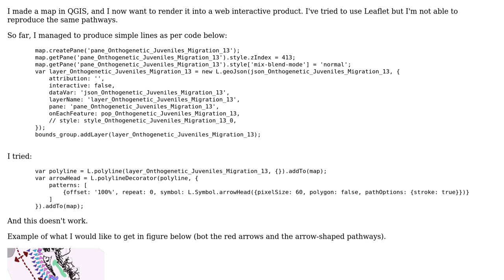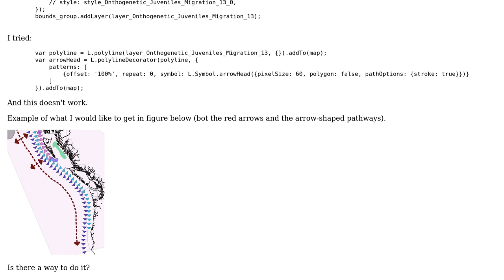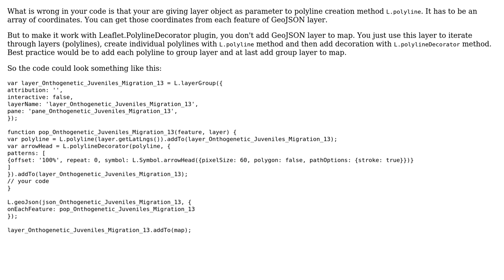GIS: Rendering arrow paths in Leaflet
With thanks & praise to God, and with thanks to the many people who have made this project possible! | Content (except music & images) licensed under CC BY-SA | Music | Images & others | With thanks to user TomazicM user PolyGeo user Piera and the Stack Exchange Network Trademarks are property of their respective owners. You are responsible for your own actions.